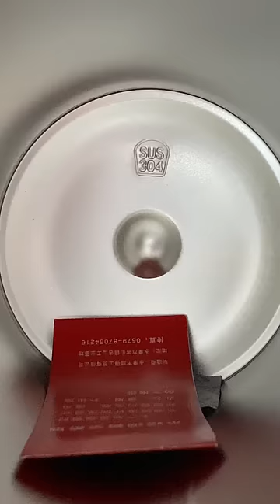Bình giữ nhiệt BAOL có thực sự tốt ?